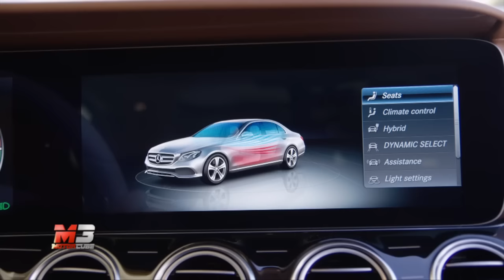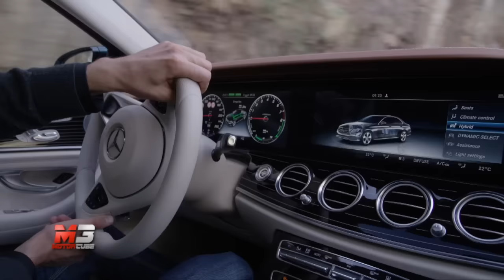NEW MERCEDES CLASSE E 2016 - FIRST TEST DRIVE ONLY SOUND